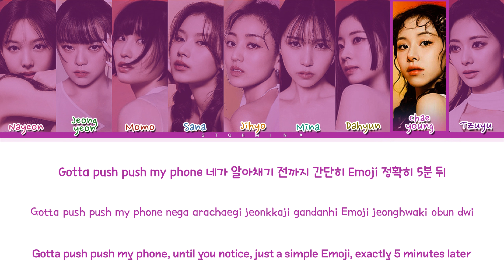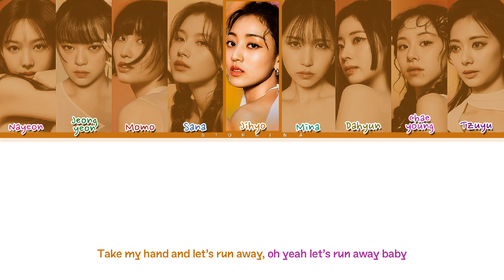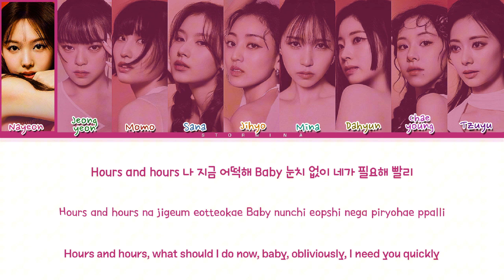TWICE 'Rush' Lyrics (Color coded lyrics)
Artist: TWICE
Album: With you-th
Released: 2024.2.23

not mean to harm anyone! hope you enjoyed..!